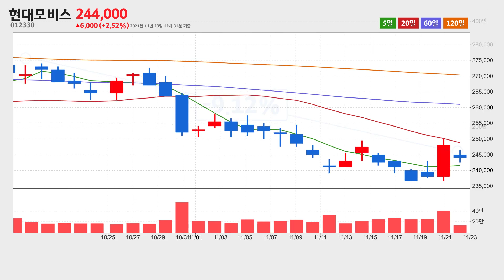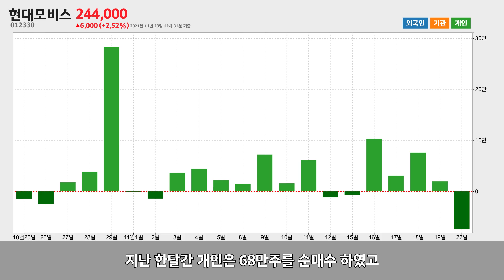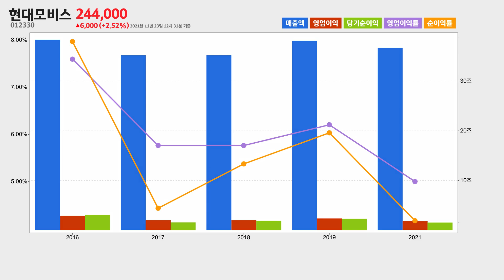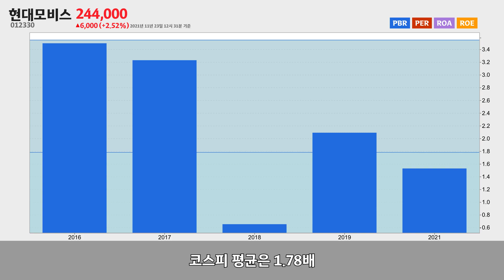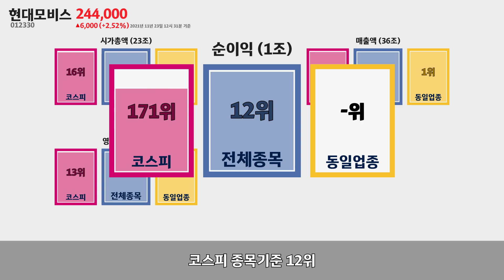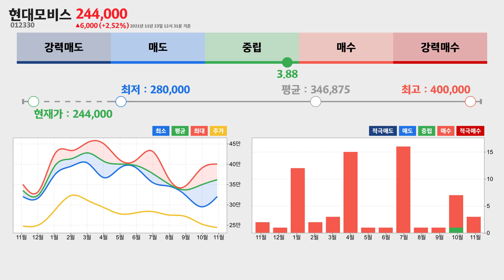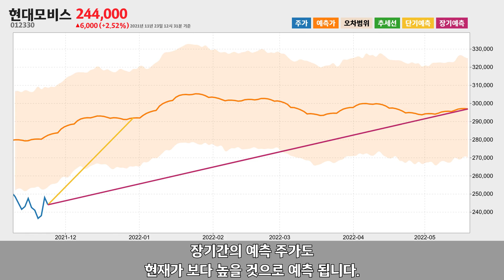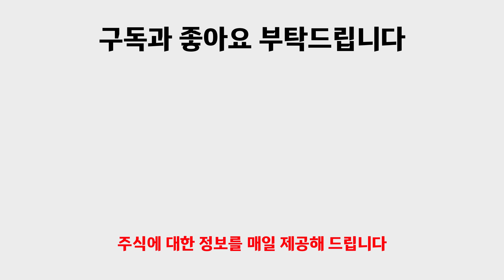현대모비스 주가분석012330 2021년 11월 23일기준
현대모비스는 서울 강남구 역삼1동에 위치한 자동차 신품 부품 제조업체 입니다.
현대모비스는 2021년 11월 23일 오후 12시 31분 현재